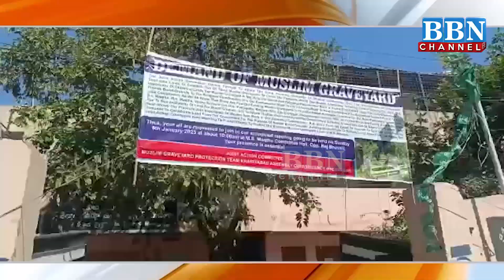NEWS BULLETIN | 8th Jan 2023 | BBN NEWS